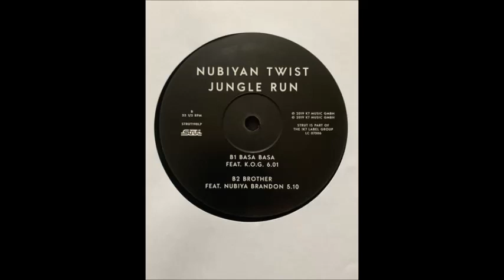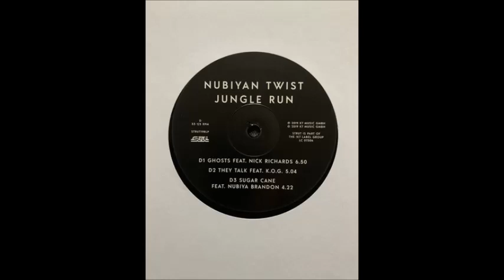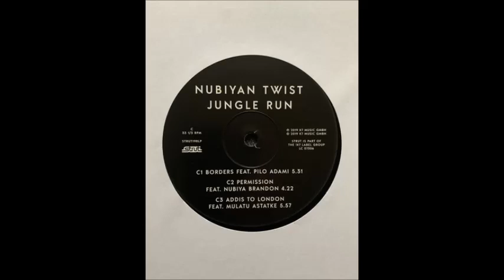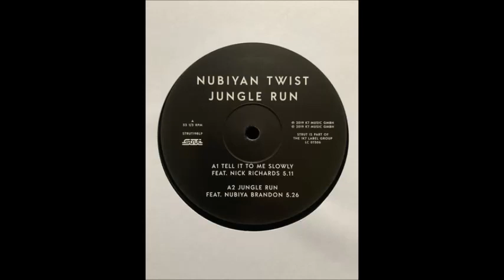NUBIYAN TWIST-Addis to London (feat. Mulatu Astatke)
taken from the LP "Jungle run", released on Strut in 2019.